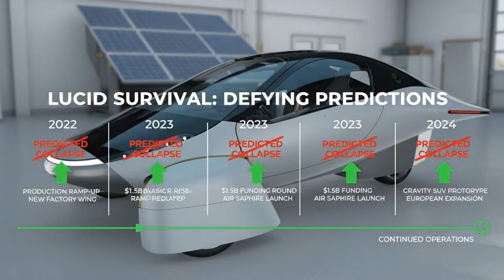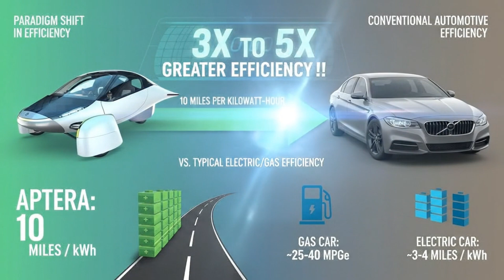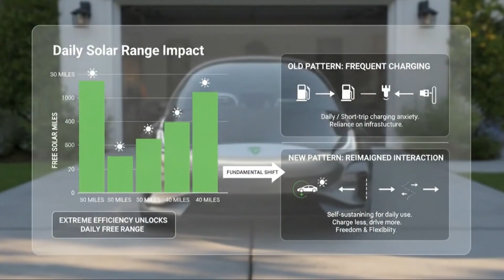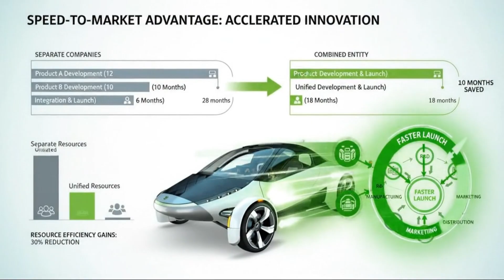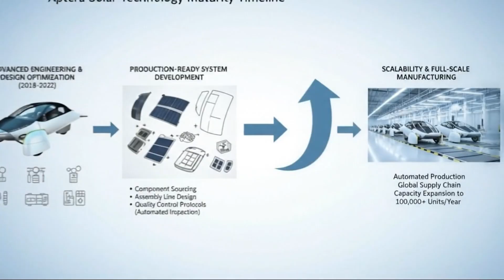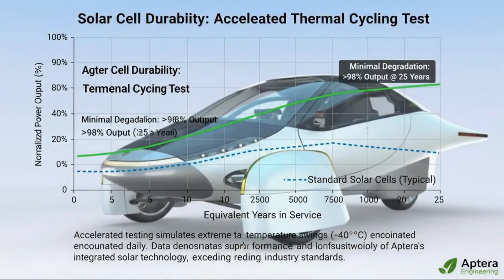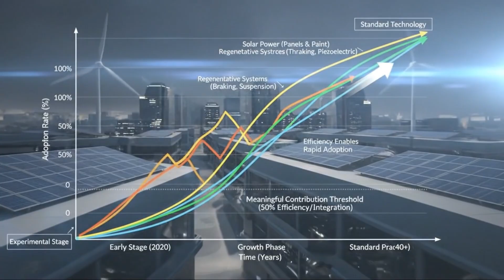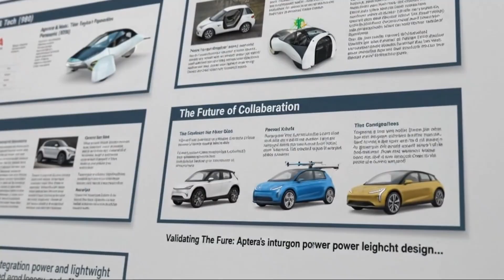Aptera Could Save Lucid — This Solar EV Partnership Changes Everything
In this video, we break down why a potential partnership, acquisition, or collaboration between Aptera and Lucid makes far more sense than most people realize. Lucid has some of the most advanced electric powertrain and high-voltage battery technology in the world, but it also faces major challenges: affordability, scaling production, and pushing efficiency beyond today’s limits. Aptera, on the other hand, has built an ultra-aerodynamic solar EV platform from the ground up, designed to achieve extreme miles per kilowatt-hour and reduce reliance on large battery packs.

We explore how Aptera’s solar vehicle technology, lightweight design, and aerodynamic efficiency could help Lucid unlock a new class of electric vehicles — ones that charge themselves, cost less to build, and deliver longer real-world range without massive batteries. This isn’t about hype or rumors. It’s about engineering logic, market pressures, and where the EV industry is clearly headed next.

From solar EV charging and ultra-efficient powertrains to affordable electric cars and next-generation clean energy transportation, this deep dive explains why Aptera and Lucid together could leapfrog the competition and reshape what electric vehicles look like over the next decade.

If you’re interested in electric vehicle innovation, solar-powered cars, EV startups, clean energy investments, or the future of sustainable transportation, this analysis will completely change how you see the EV race.